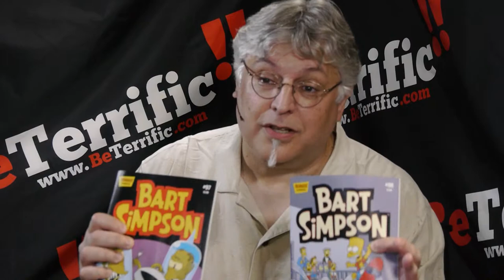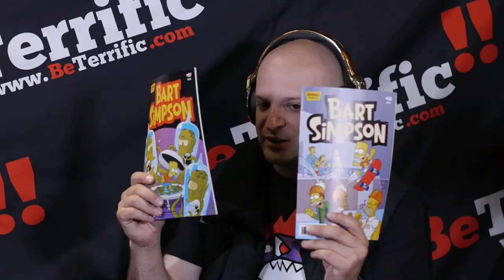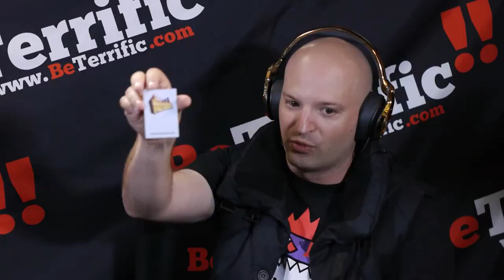BeTerrific interview with Tony Digerolamo at NY Comic Con!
BeTerrific interview with comic book writer Tony Digerolamo at NY Comic Con!